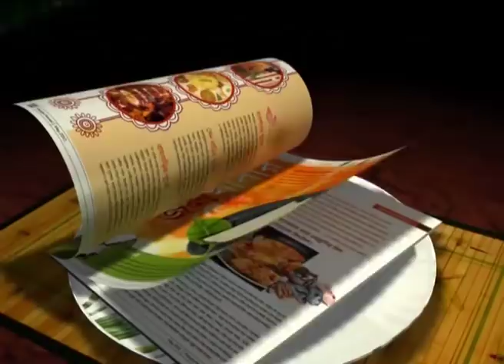Mohun Bagan Elections : Subrata Bhattacharya flees after being defeated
Being sure of defeat Subrata Bhattacharya, made his way out at Netaji Indore Stadium at around 9:00 pm, avoiding any media interaction.
Watch The Video and Find Out What Happened.